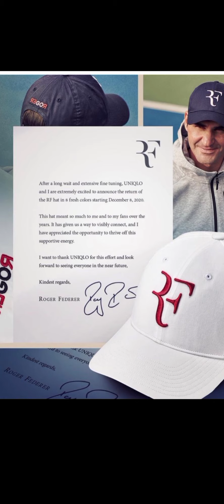🎾🎾 Rivalidad entre Roger Federer y Andy Murray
No te pierdas en nuestro canal la Biografía de los deportistas más destacados de todos los tiempos.

En esta ocasión hablaremos de la Rivalidad entre Roger Federer y Andy Murray